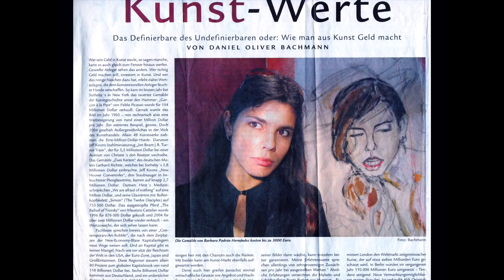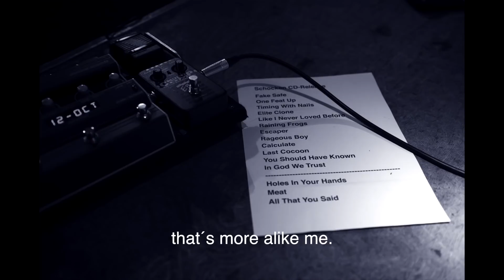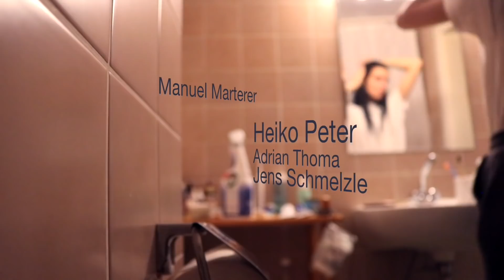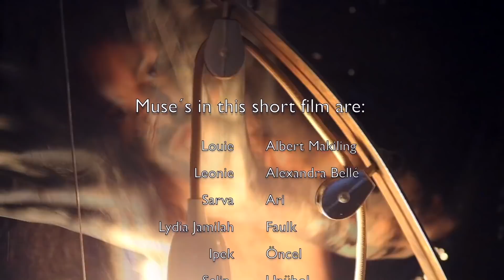The hidden artist - B. P. H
21 Years ago Barbara was invited by her boyfriend in Germany for a visit of 3 months.
Little did she know that there will be changes that will write her path new as an artist in near future.
From sleeping in graveyards to performing in opening acts for artists like Joe Cocker and Nena, Barbara, like a sea creature, always seemed just to come up to the surface to catch air before she dived again into her deep seas, back into painting modus.
This short film reveals some of those pieces of a puzzled artist and her development and process of 21 years as a stranger, in a stranger country.
Its meant to empower the hard-hidden working artists and should give those who cannot very much relate, a vivid insight of what an artist’s life’s look like today’s days.

Headphones on, lay back and enjoy!

1st Song: Barbara P. Hernández - At hungry times- (soon to be released)

All vocals performed by: Barbara P. Hernandez